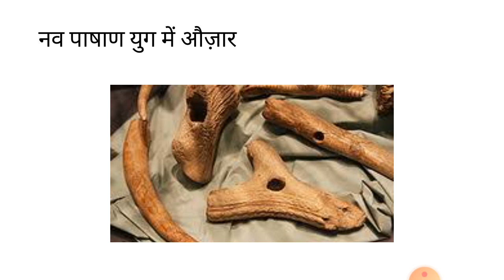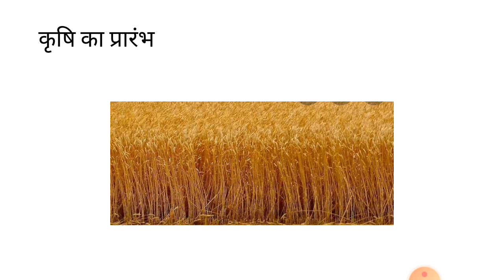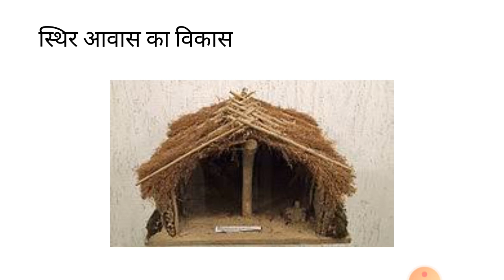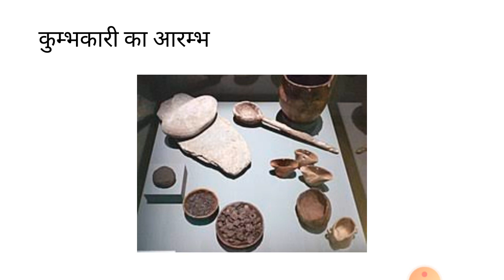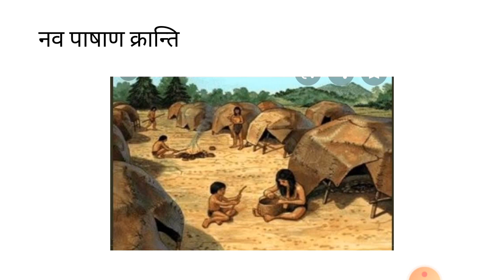BA 1 history nav pashan kal